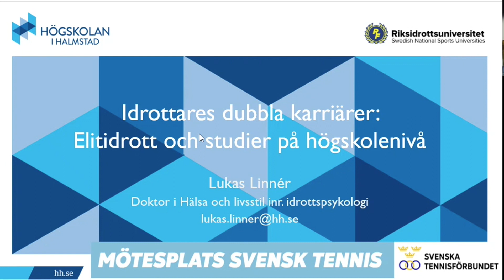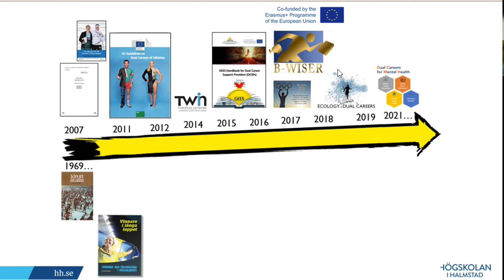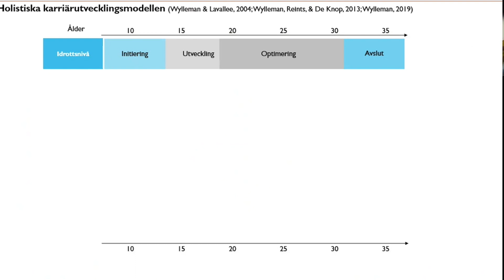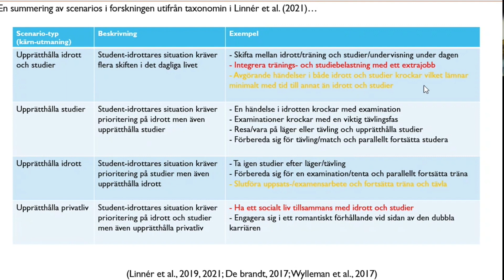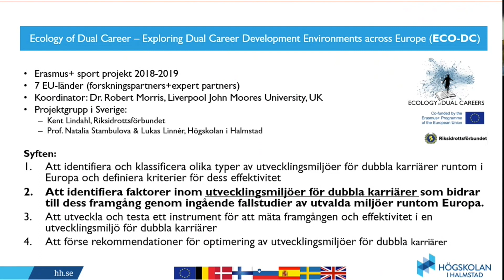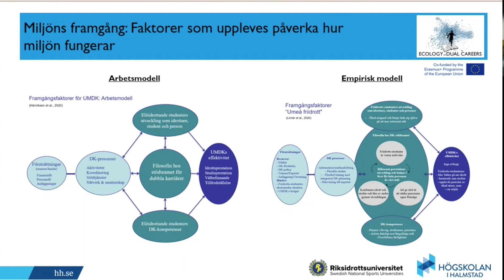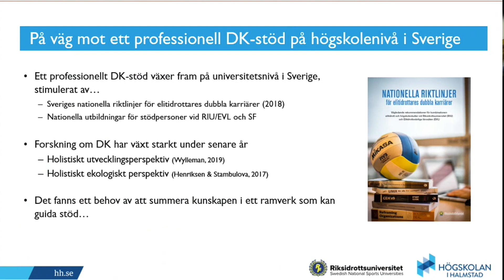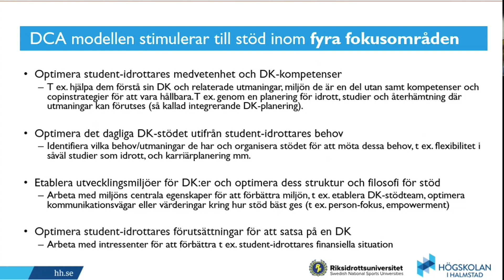Mötesplats svensk tennis med Lukas Linnér